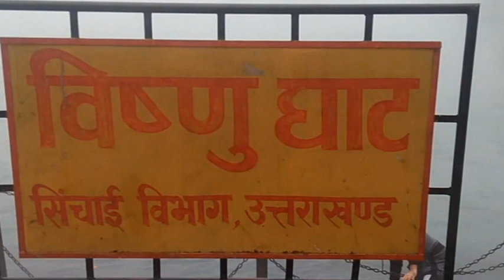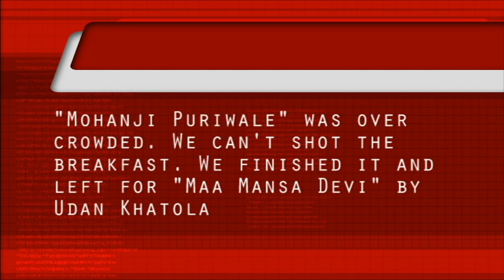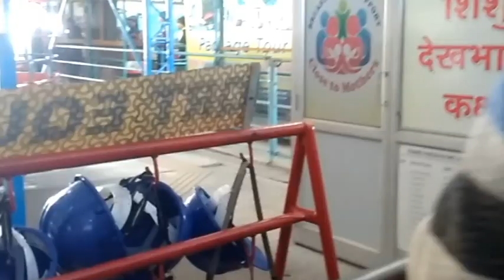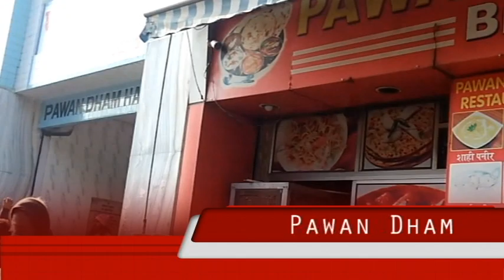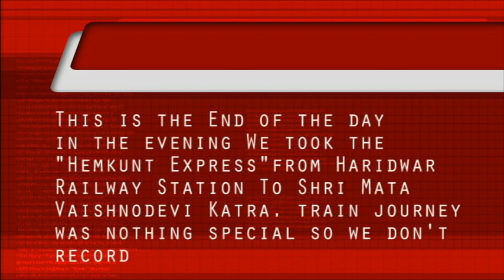Haridwar Tour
Tour to Haridwar, Katra, Patnitop Vaishnodevi, New Delhi (Part-3)